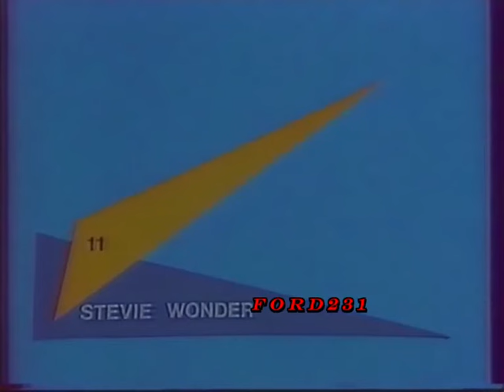ΜΟΥΣΙΚΟΡΑΜΑ ΕΡΤ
Αποσπάσματα από την μουσική εκπομπή της ΕΡΤ Μουσικόραμα με τον Γιώργο Γκούτη.